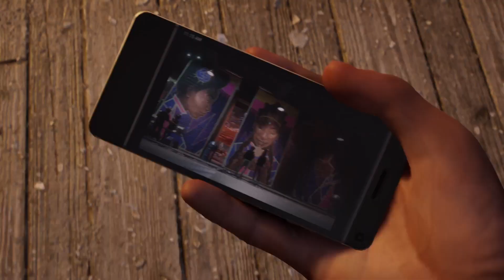Marvel's Spider-Man 2-PS5-Part 15-New Threads